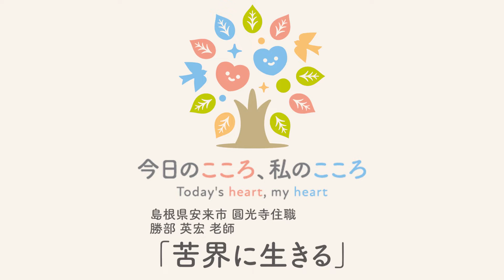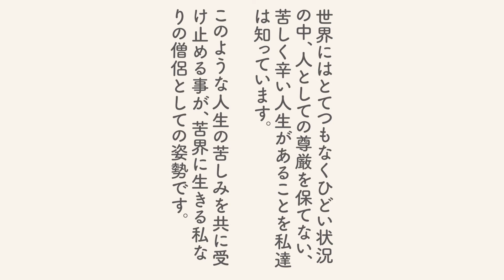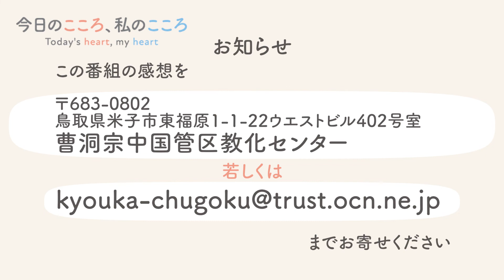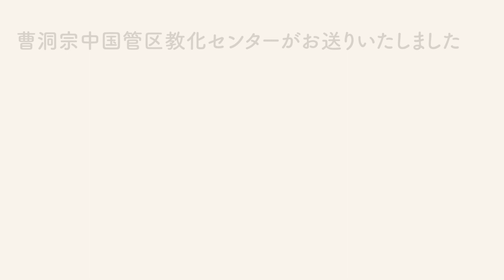「苦界に生きる」/ネット法話「今日のこころ 私のこころ」#35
今回のお話は島根県安来市 圓光寺ご住職 勝部英宏老師のお話「苦界に生きる」です。

次回は広島県尾道市 光福寺徒弟 山内悠嗣老師のお話です。
１２月３日（土）朝９時更新予定です。